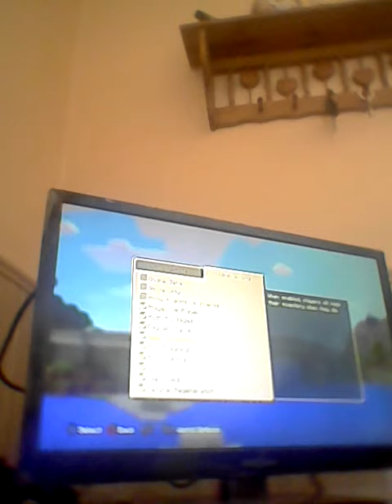Erik does minecraft